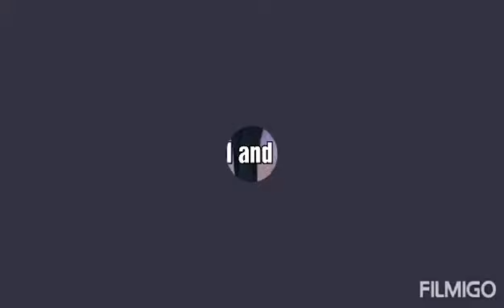Bonding and swimming. Kainan at tawanan | Maylin Gahap Vlogs